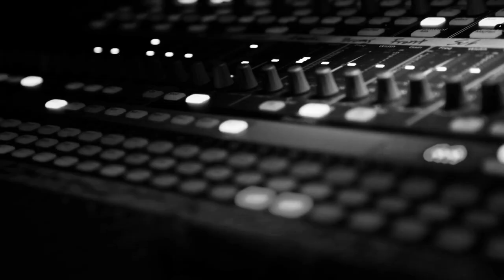Take your dance to the next level! UNITED DANCE CONFERENCE 2015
AT UNITED DANCE we have a simple vision – to unite and train dancers to experience the joy of one worship. Our mission is for every dance group of Miami to be united and trained to show the heart of God in UNITY through creative expressions of worship and dance to the church itself and to the world.
United Dance Conference gathers dancers all over south florida to have a time to be refreshed, trained, inspired, and challenged to impact the world with their dance and go to a higher level in their worship.

DON'T MISS OUT THIS SATURDAY AUGUST 22, 2015